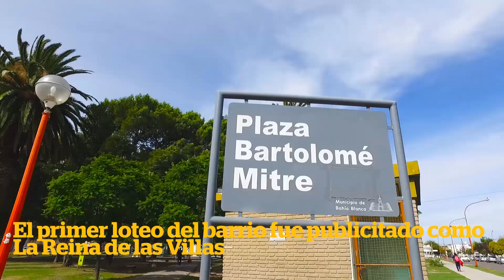Especial de Bahía: Villa Mitre